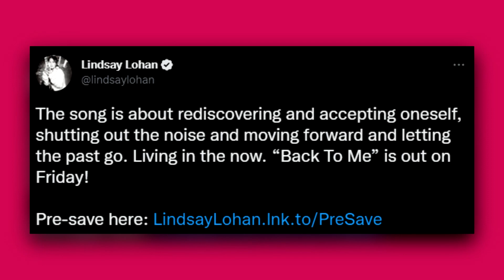LINDSAY LOHAN NA NETFLIX! Como foi o retorno da atriz aos filmes? O que vem por aí?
Lindsay Lohan voltou com um novo filme na Netflix. O filme de comédia romântica natalina é o primeiro dela ém 9 anos (se a gente ignorar participações em séries e no filme independente que é melhor esquecer rs).

Desde 2019 ela estava voltando lentamente para a mídia, já que estava mais afastada com seus empreendimentos pessoais e pouco aparecia sobre ela nas notícias. Em 2020 tivemos uma música nova e, agora, em 2022, finalmente acompanhamos a volta de Lindsay para as telas!

Canal do Telegram para receber promoções de livros, dicas e novidades

Compre com meu link e ajude o canal
Teste grátis o Kindle Unlimited

Gene Geek é um canal para falar de nerdices. Eu sou a Carla Cardoso e meu objetivo é te incentivar a ler mais, entreter e te ajudar a não ficar horas escolhendo o que assistir na Netflix, Prime Video, Disney+ ou outra plataforma. Sejam bem-vindos ao lado nerd da força!

Edição do vídeo: Sony Vegas Pro 2015 e Adobe Premiere Pro 2019
Miniatura: Photoshop e Canva